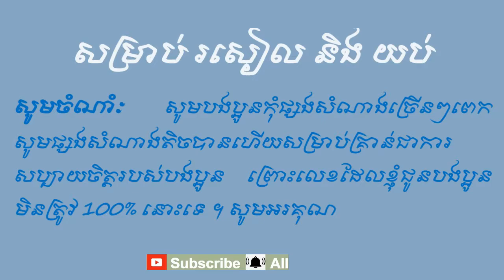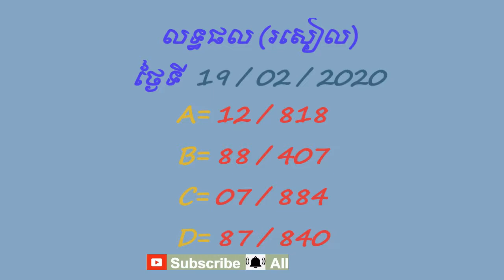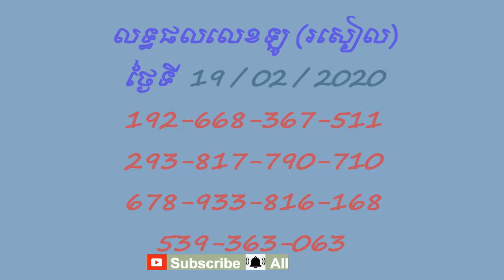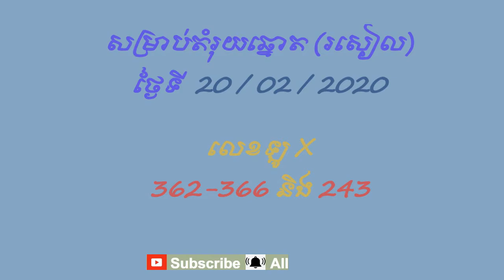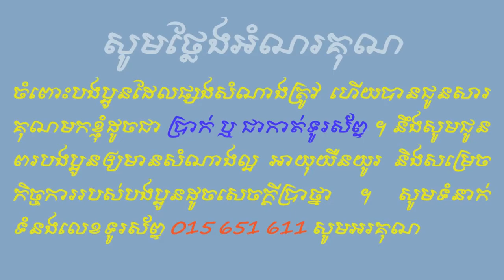Lottery VN Roseal# 20. 02. 2020 Heng Heng# Good Luck$$$